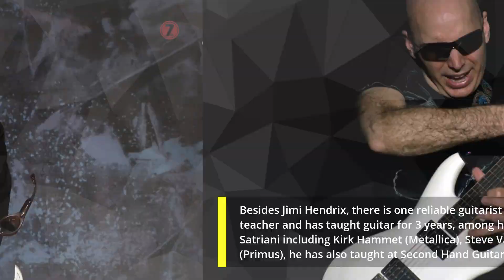7 of The World's Best Guitarists of All Time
Hi, this time we are going to discuss who are the best guitarists of all time version of this channel. so happy watching.